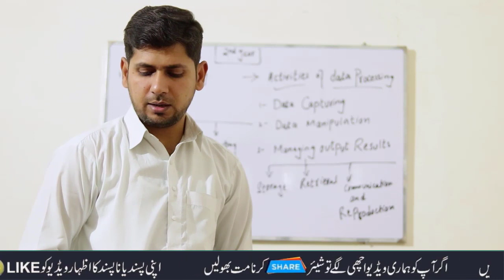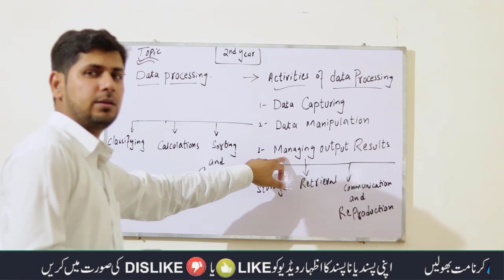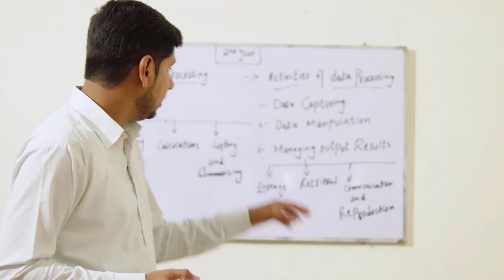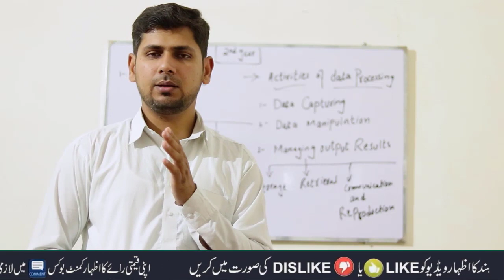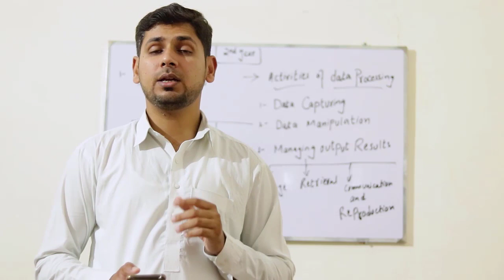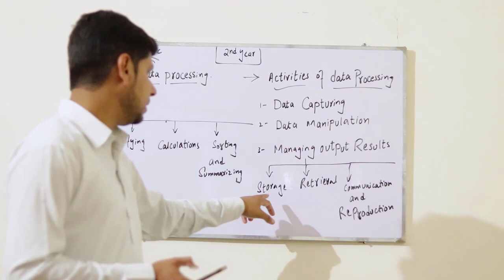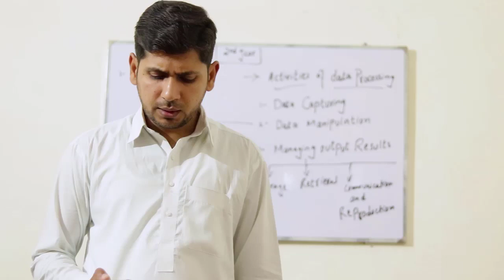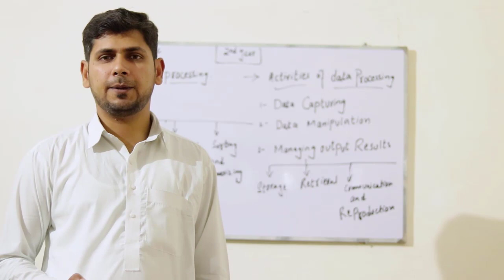what is data processing cycle in computer || Activities of data processing|| 2nd year